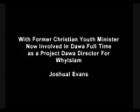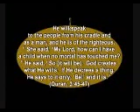TRINITY EXIST NO WHERE IN THE BIBLE- White guy from South Carolina America Converted to Islam